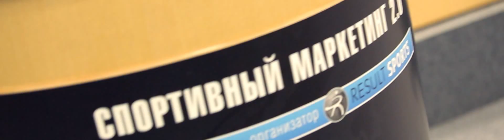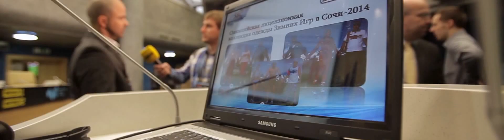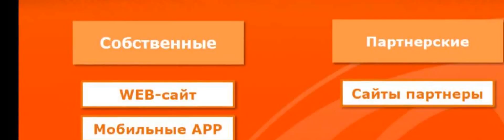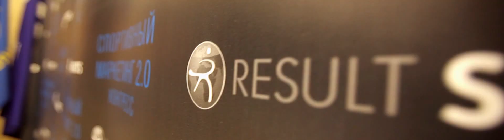Sport Marketing 2.0 Konferenz, Kiew (Ukraine), 15.04.2014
Video-Zusammenfassung der Sport Marketing 2.0 Konferenz von RESULT Sports abgehalten am 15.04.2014 in Kiew, Ukraine
Video Summary of the Sport Marketing Conference held by RESULT Sports on April 15th 2014 in Kiev, Ukraine